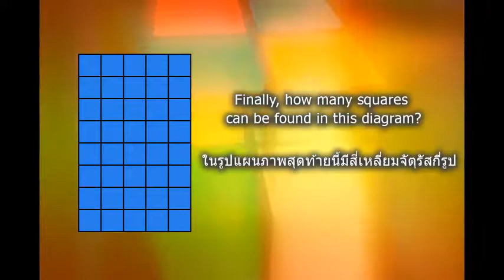Problem 143 LINES AND SQUARES